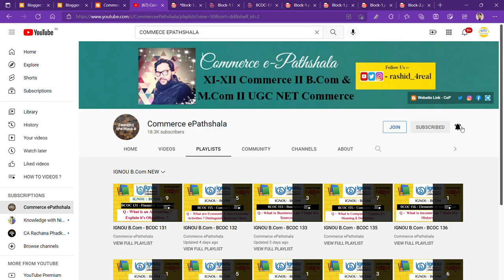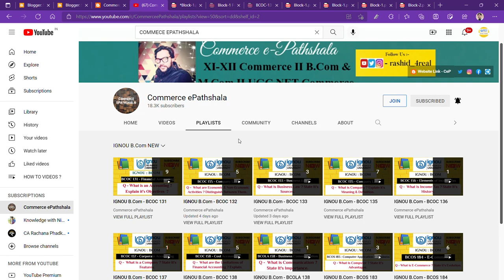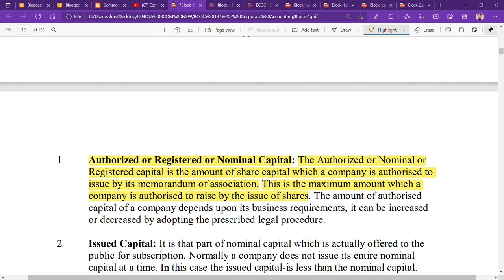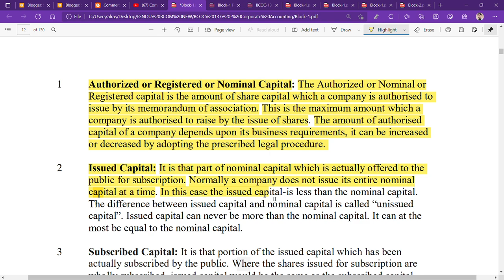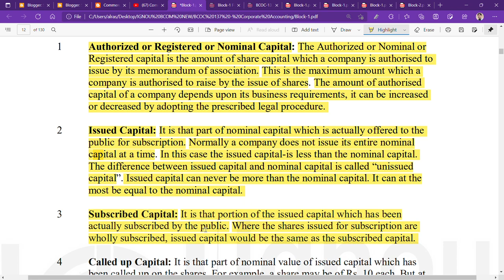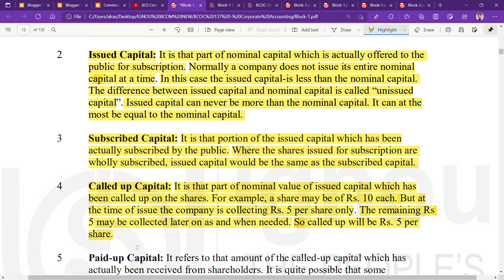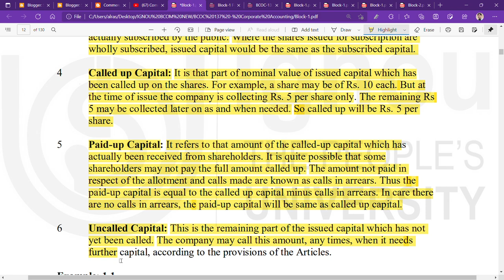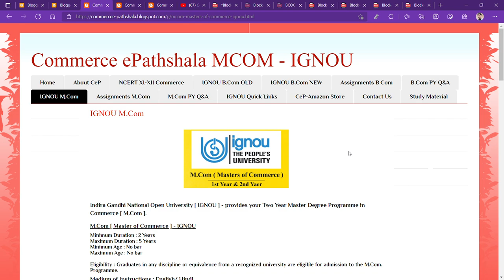IGNOU : BCOM : BCOC 137 : Q - WHAT ARE THE CATEGORIES OF SHARE CAPITAL ? EXPLAIN.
Commerce ePathshala